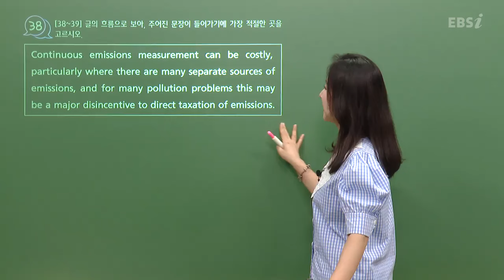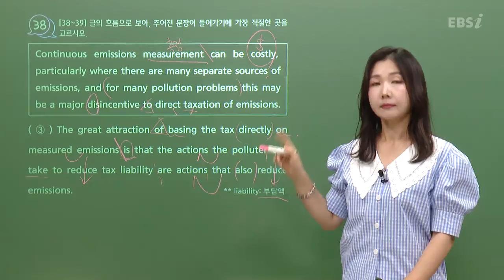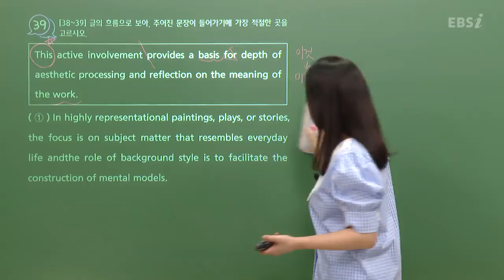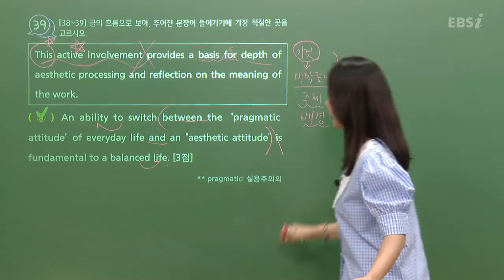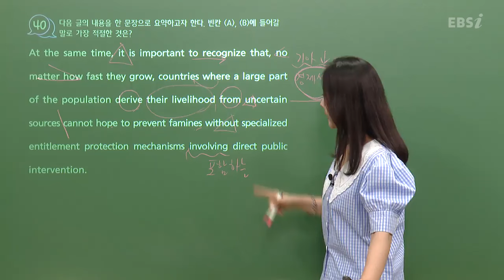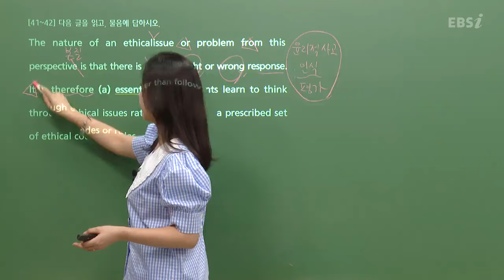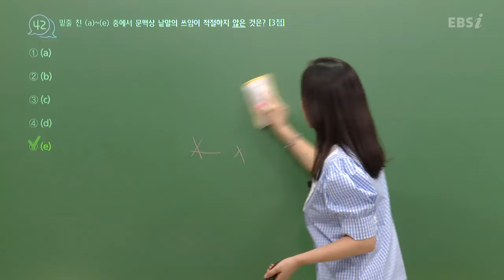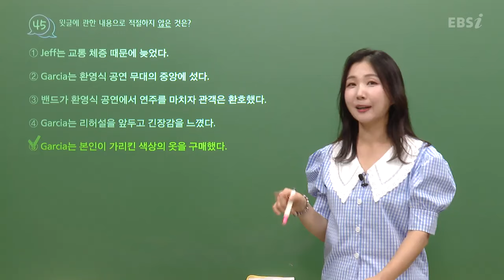[2025학년도 고3 6월 모의평가 해설강의] 영어 5부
[2025학년도 고3 6월 모의평가 해설강의] 영어 5부 김보라 쌤 해설강의
(38~45번)